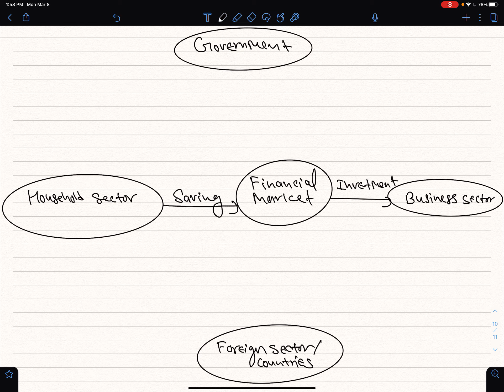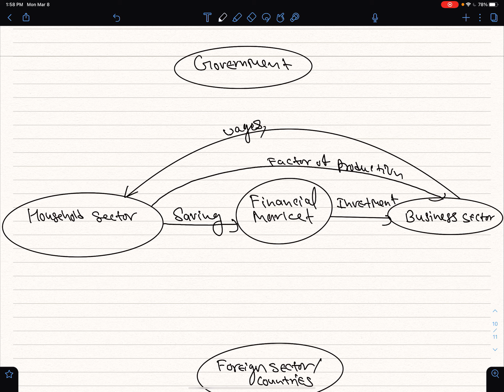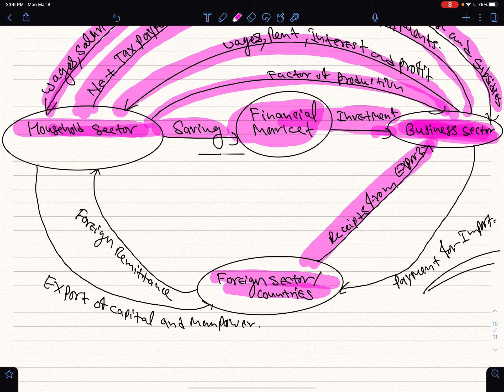Chapter 2 Four Sector Economy BBS 2nd Year business economics NOS BBS Tuition Online Class